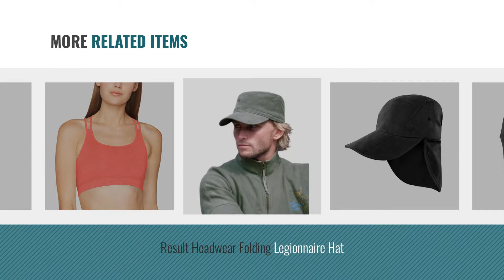Top 10 Result Sportswear [2018]: Result Active Fleece Bodywarmer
New! 2019 Black Friday / Cyber Monday Camping & Hiking Deals and Updates.

Black Friday / Cyber Monday Result Active Fleece Bodywarmer by Result

Black Friday / Cyber Monday Result Urban Outdoor Wear Womens Ice Bird Padded Gilet by Result

Black Friday / Cyber Monday Result Women's Spiro Impact Sports Shorts by Result

Black Friday / Cyber Monday Result Women's Spiro Impact T-Shirt Sports Shirt by Result

Black Friday / Cyber Monday Result Women's Spiro Impact Top Sports Shirt by Result

Black Friday / Cyber Monday Result Headwear Folding Legionnaire Hat by Result

Black Friday / Cyber Monday Result Urban Trooper Corduroy Cap. RC68 by Result